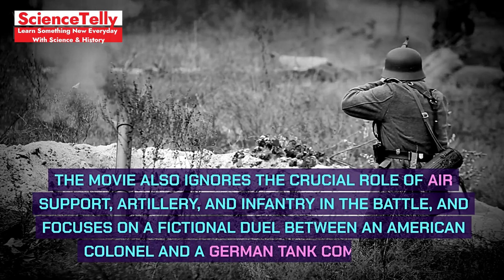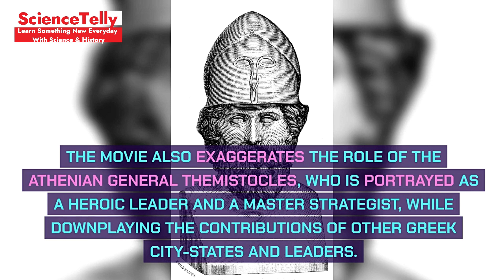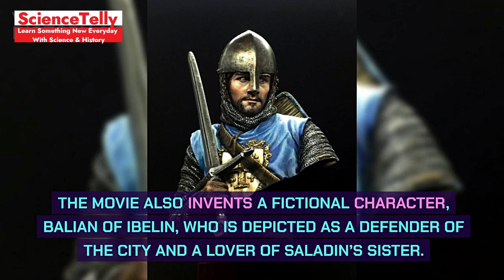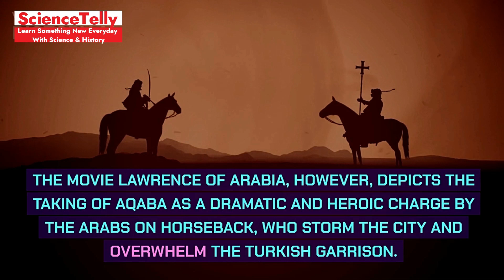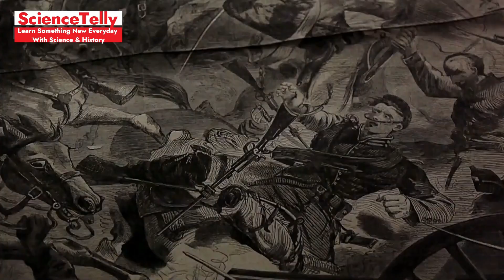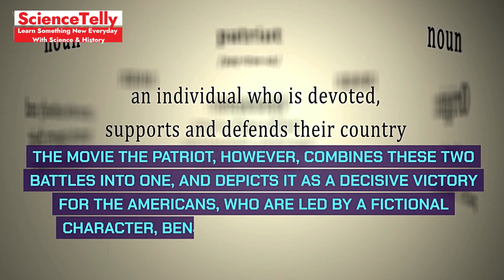Top 10 Epic Battles Hollywood Got Wrong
Description: Dive into the world of cinema with Sciencetelly as we uncover the “Top 10 Epic Battles Hollywood Got Wrong”. From altered timelines to exaggerated heroics, we dissect the myths and reveal the truths behind these blockbuster battle scenes. Join us for a journey through history and film, where we separate fact from fiction and explore how Hollywood’s portrayal compares to the real events. 🎬⚔️🛡️